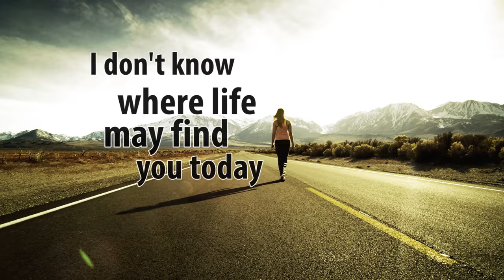Ryan Farish - United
"United" from Ryan Farish's album United out now. Like the song?

I don't know where life may find you today, but in this moment we are united in the music. - Ryan

The official audio for the title track to Ryan Farish's album "United",
out now released March 10, 2017.

Thanks for listening, sharing and supporting the music!

"United" Album Track list:

01. Skies
02. Shooting Star
03. United
04. ForAva
05. Starlapse
06. Long Way Home
07. Coming Home
08. True
09. Lift You
10. Seven Seas
11. Skyline
12. Echo
13. Window
14. Ultralight

The official YouTube channel for artist and producer Ryan Farish